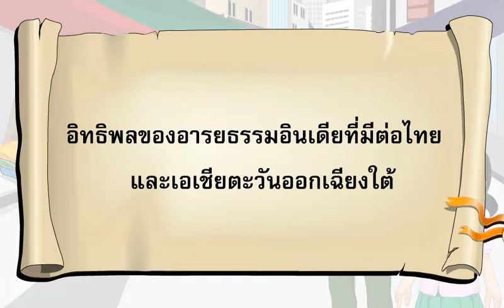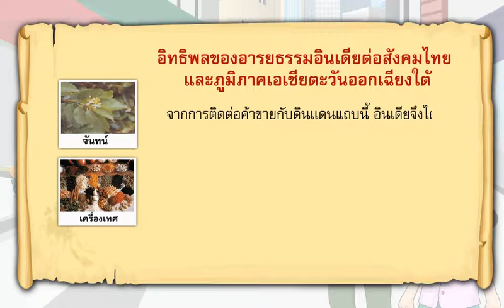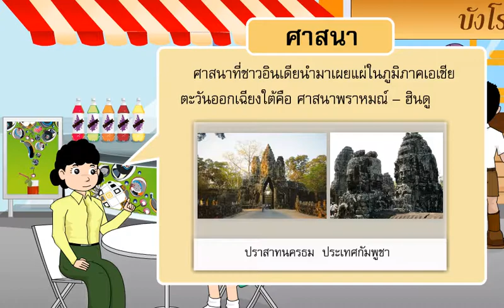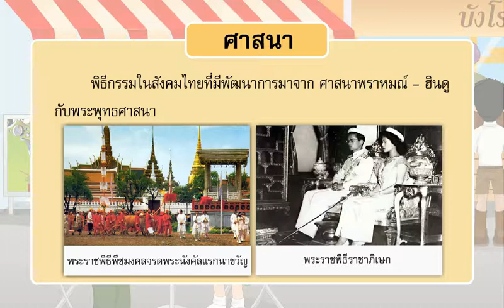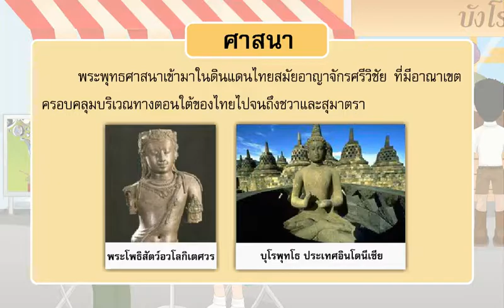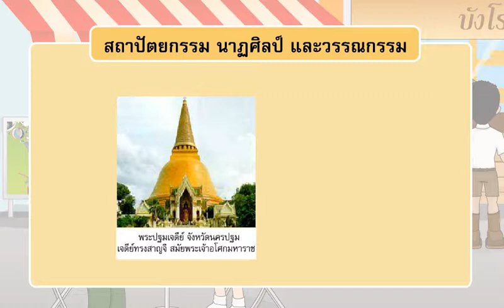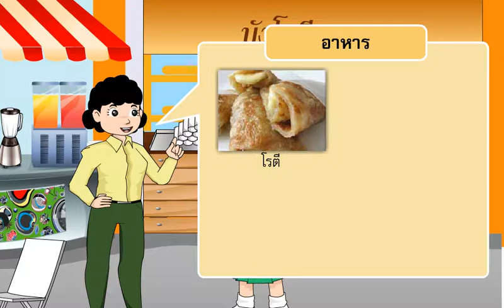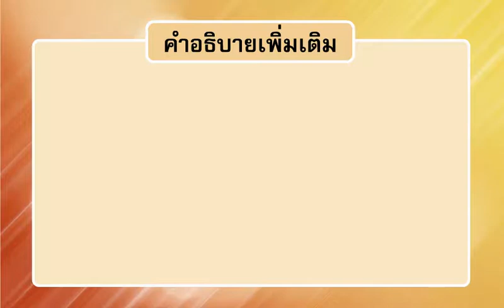5121อิทธิพลของอารยธรรมอินเดีย